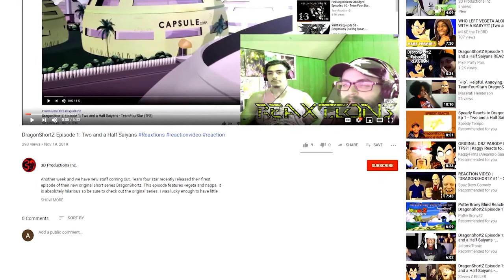SILVER vs MEWTWO | Battle Mode Ep. 9 ReaXtions | Axel Grave Reaction Video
In this episode we see Shadow and Mew-two battle to see who is the superior scientifically grown organism!